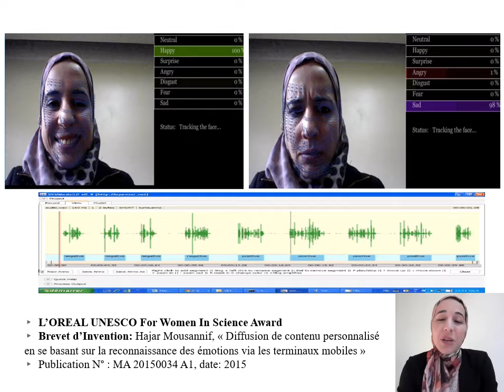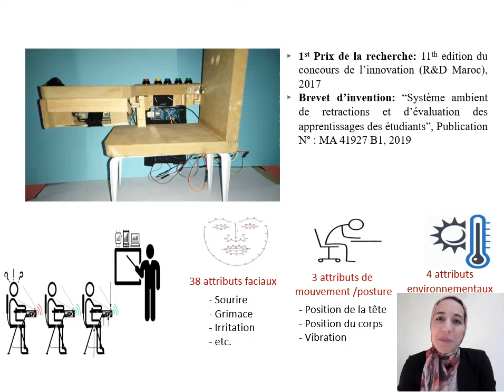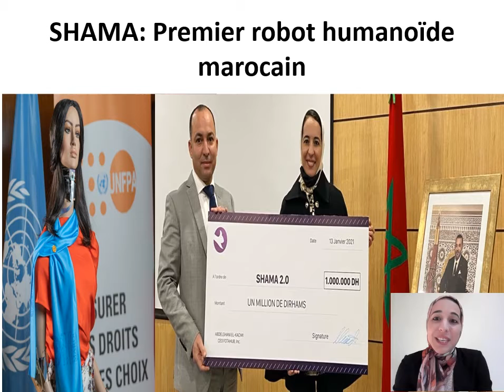FAWR - Forum of African Women Researchers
Retour d'expérience et valorisation de la recherche scientifique en Afrique,
Hajar Mousannif - Maroc